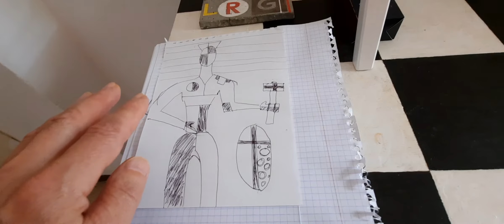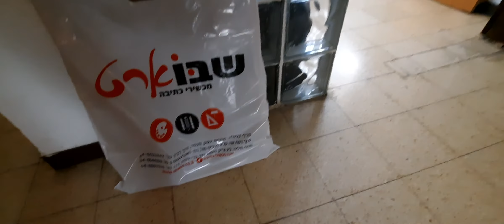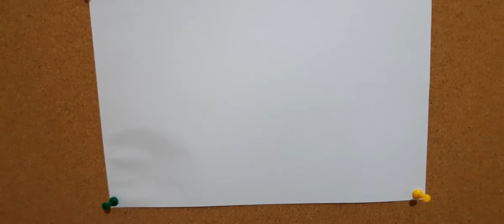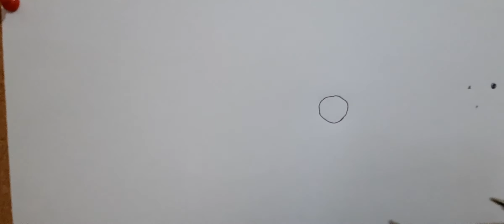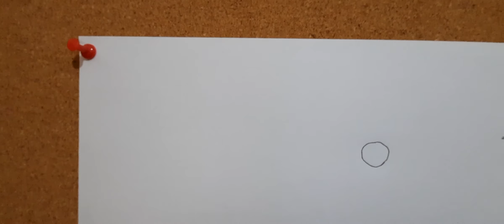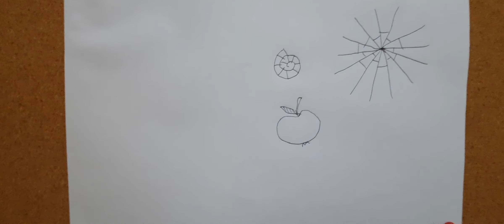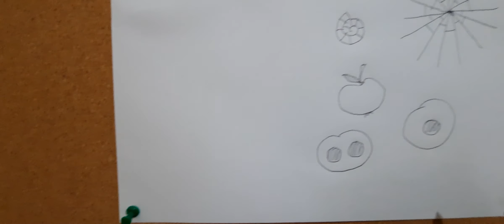Урок от Ренуара. Линия. Произвольное рисование. Гиват аМоре, Афула, Израиль.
Друзья, на уроке от Ренуара пробуйте произвольно рисовать линией. Гиват аМоре, Афула, Израиль.